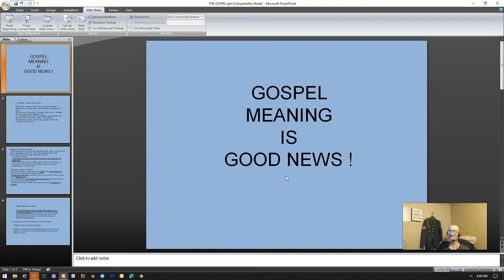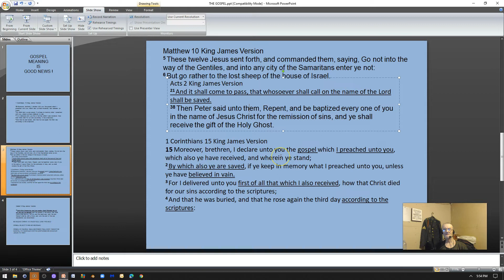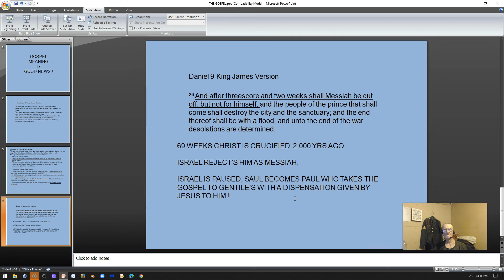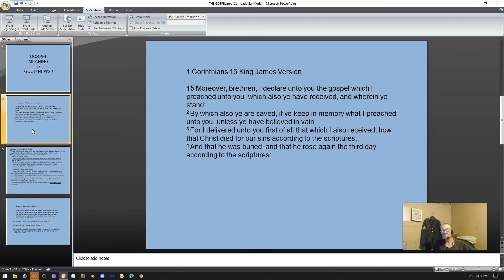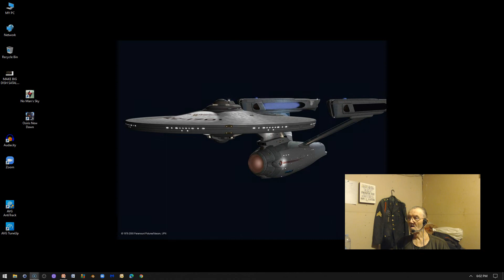" GOSPEL " 1st COR 15:1-4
MY OTHER WEBSITE THOUGHTS LINK: AKA NAZI/THERMAL NUCLEAR WAR INFO /SHUTTLE INFORMATION